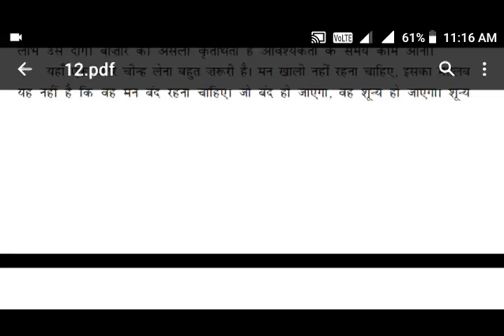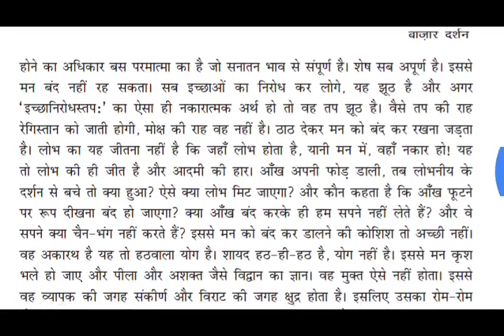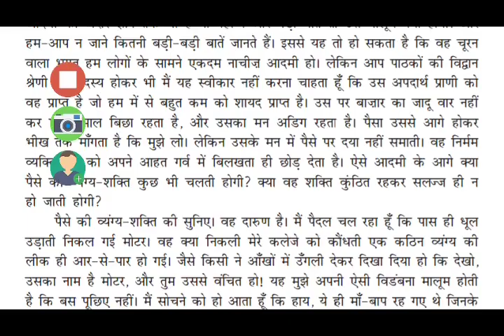12th hindi gadh khand bajar darshan 2nd lec